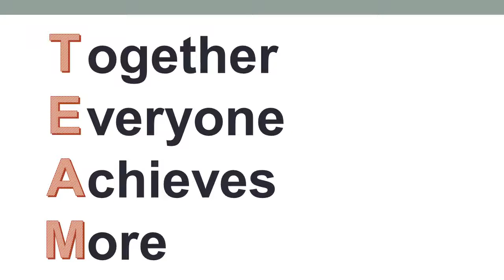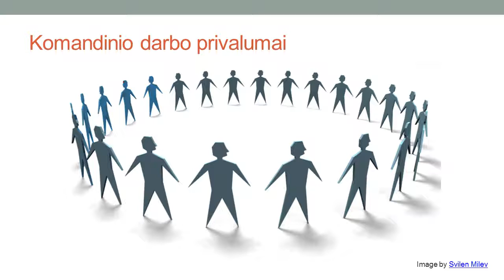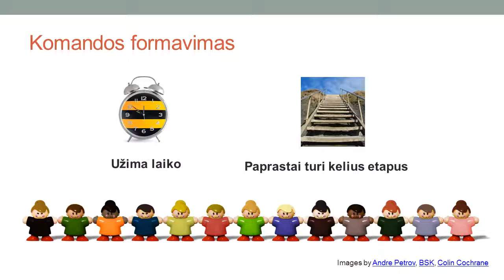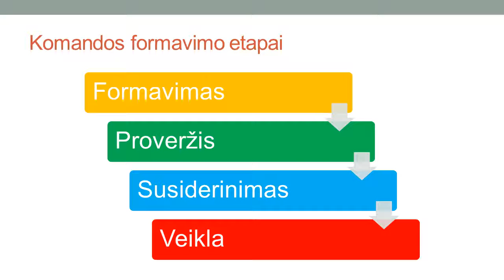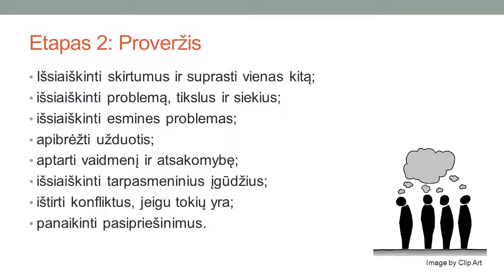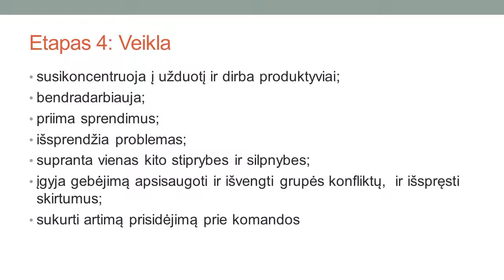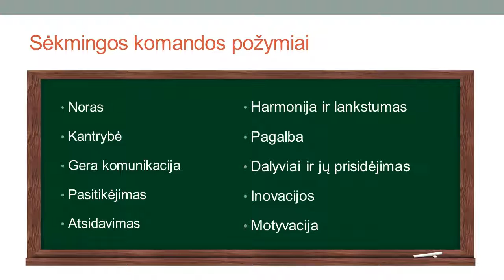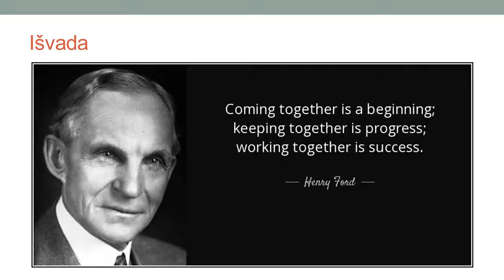03 Paskaita: Komandos Formavimas